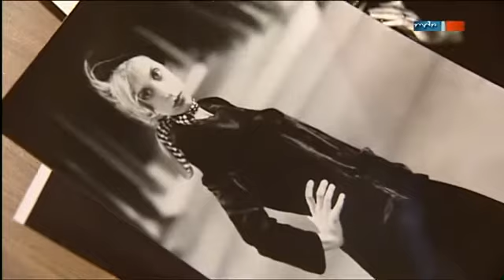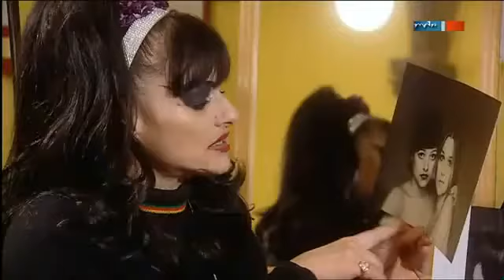NINA HAGEN 2010 Interview Nina & Katharina Thalbach GERMAN TV